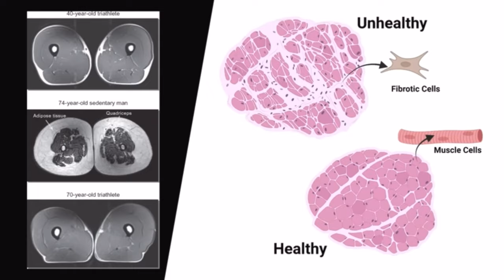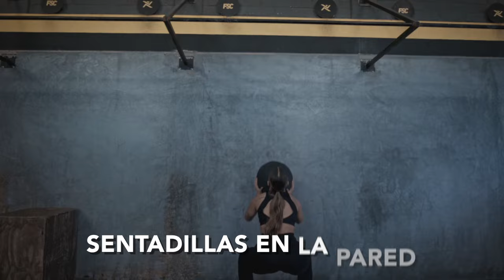El HÁBITO más poderoso para prolongar la vida!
El habito mas beneficioso sin duda es el ejercicio, pero el beneficio mas grande es la masa muscular, pero todavía mas importante que el músculo es la fuerza muscular, aquí te explico porque